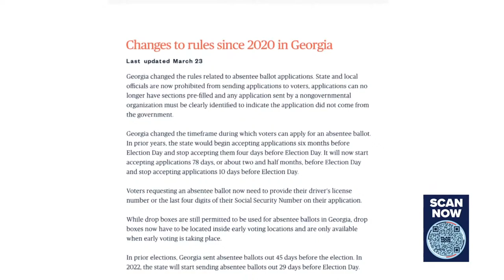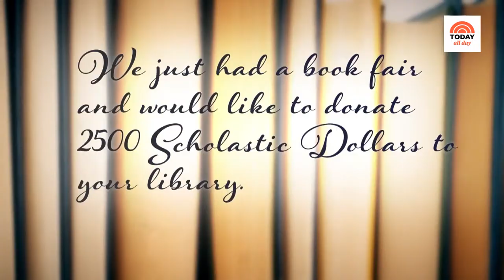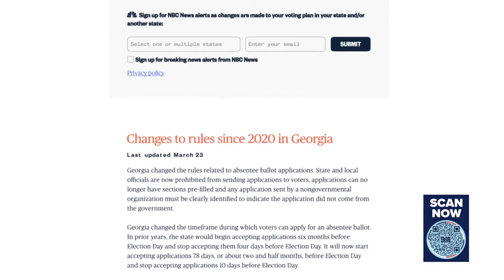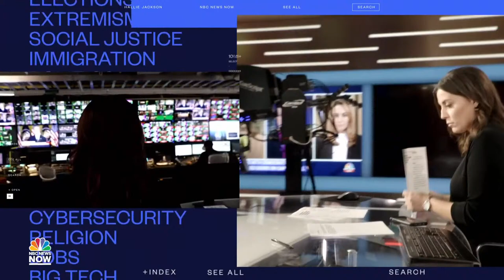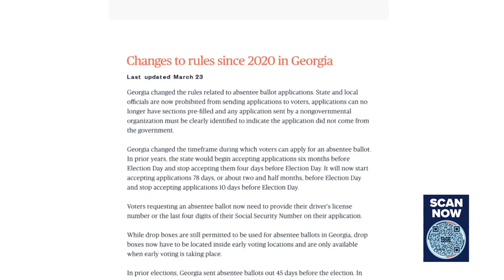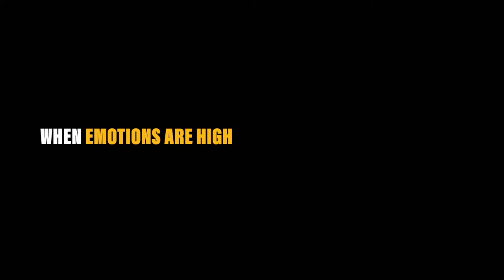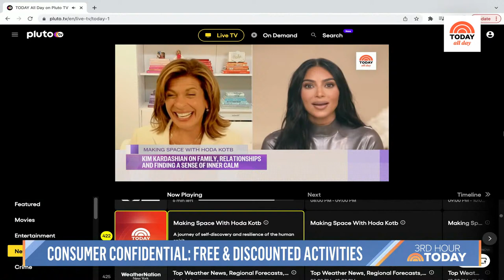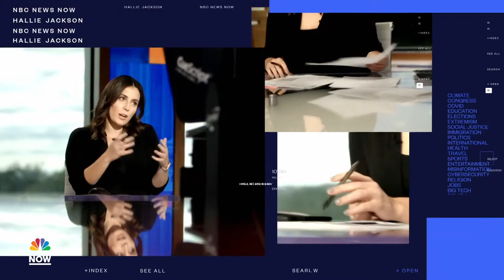Watch: TODAY All Day - July 12